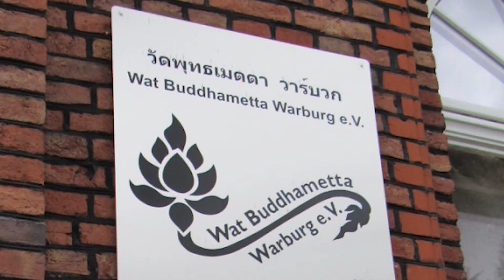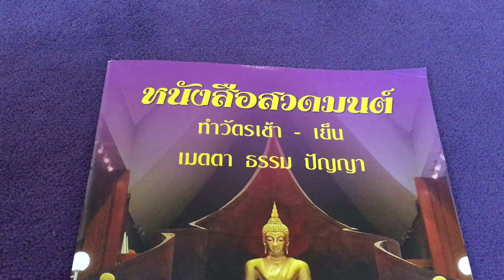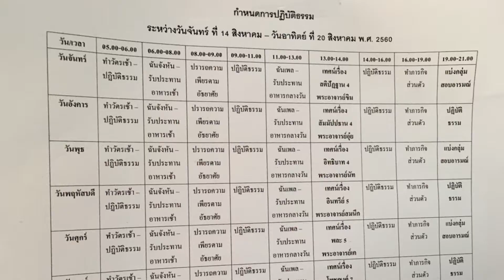วัดพุทธเมตตา Warburg เยอรมนี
เมื่อวันที่ 10 กุมภาพันธ์ 2018 ณ พิธีงานอายุวัฒนมงคล 88 ปี พระธรรมพุทธิวงศ์ (หลวงปู่) วัดพุทธาราม เมือง Waalwijk เนเธอร์แลนด์ ประธานสหภาพพระธรรมทูตไทยในยุโรป

พระเดชพระคุณพระพรหมสิทธิ กรรมการมหาเถรสมาคม ประธานสำนักงานกำกับดูแลพระธรรมทูตไปต่างประเทศ เจ้าคณะภาค ๑๐ เจ้าอาวาสวัดสระเกศราชวรมหาวิหาร ได้เมตตามอบใบนามใหม่ให้อย่างเป็นทางการ ผู้เข้ารับคือคุณฮัว กวง ทู นายกสมาคมวัดพุทธราม(พุทธเมตตา) วาร์บวร์ก

ผู้อ่านใบนาม คุณภรศิษฐ์ พิบูลนครินทร์ หัวหน้ากงสุลไทยประจำสถานเอกอัครราชทูตไทย กรุงเฮก

คำกล่าวประธานสงฆ์วัดพุทธาราม วาร์บวร์ก เมตตากล่าว วันนี้ทางวัดพุทธเมตตา วาร์บวร์ก เยอรมนี ได้รับความเมตตาจากพระเดชพระคุณ หลวงพ่อพระพรหมสิทธิ กรรมการสำนักงานดูแลพระธรรมทูตไทยไปต่างประเทศ มอบเปลี่ยนชื่อนามอันเป็นมงคลวัดพุทธเมตตาเป็น “วัดพุทธาราม เมืองวาร์บวร์ก” เป็นที่ประดิษฐานของพระพุทธศาสนาให้รุ่งเรืองและมั่นคงยิ่งๆ ขึ้นไป และอีกประการสำคัญ เพื่อเป็นการสนองงานของพระเดชพระคุณหลวงพ่อเจ้าอาวาส ซึ่งก่อนจะมรณภาพนั้น ท่านมีความประสงค์อยากจะเข้าอยู่ในสายงานกำกับดูแลพระธรรมทูตไปต่างประเทศ

วันนี้ เป็นอีกก้าวหนึ่งของวัด ที่จะมีเครือข่ายในการทำงานของคณะสงฆ์ และร่วมกันเผยแผ่พระพุทธศาสนาของคณะสงฆ์ไทยของเราให้กว้างขวางออกไปยิ่งขึ้น

คำกล่าว คุณฮัว กวง ทู.เราเกิดเป็นคนเอเซีย ไทย ลาว เวียดนาม ถ้าได้ช่วยพระพุทธศาสนาของเรา ก็จะได้เผยแผ่ออกไปทั่วยุโรปให้คนรู้จักได้มากขึ้น คนเราอายุไม่มากมายเท่าไร ได้มีโอกาสทำนุบำรุงศาสนาของเราให้ชนรุ่นหลังได้ทำต่อ และเป็นตัวอย่างที่ดีต่อๆ ไป